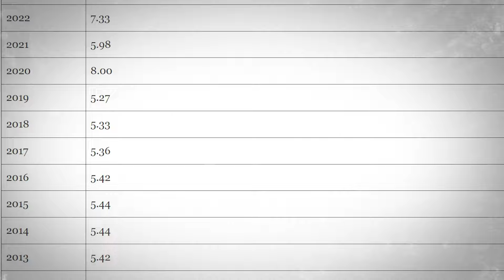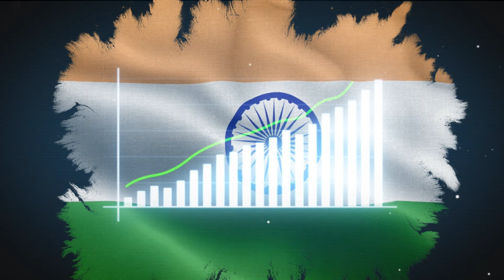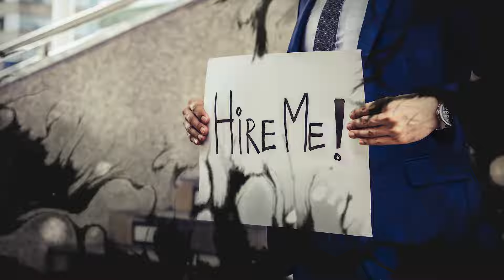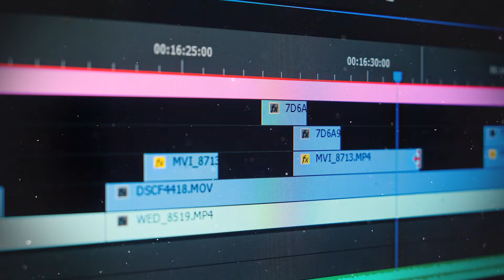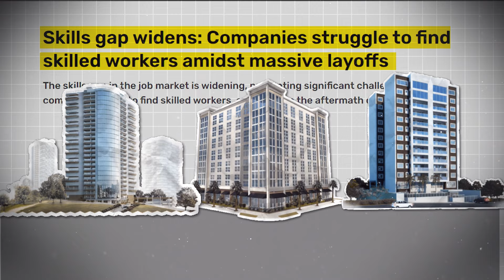Why It's Impossible to Get a Job in India?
India is the most populated country in the world and Over half of India’s population is still under the age of 30 because of that getting a job is one of the most concerning issues for India. Over 80% of India's unemployed are youth, so we are exploring why we have this problem and the harsh reality of the Indian job market in this video.